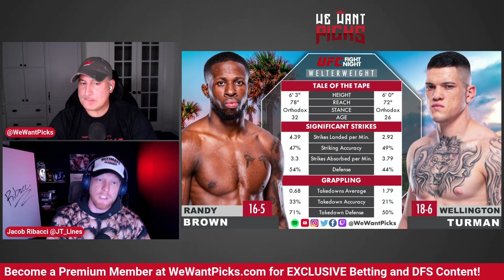UFC Jacksonville: Randy Brown vs. Wellington Turman Prediction, Bets & DFS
The We Want Picks crew break down the UFC Jacksonville: Randy Brown vs. Wellington Turman fight detailing their Picks, Predictions, Bets, and who you should put in your DraftKings lineup!

UFC Jacksonville: Emmett vs. Topuria
Cody Brundage vs. Sedriques Dumas
Tatsuro Taira vs. Kleydson Rodrigues
Jamall Emmers vs. Jack Jenkins
Trevor Peek vs. Chepe Mariscal
Zhalgas Zhumagulov vs. Joshua Van
Tabatha Ricci vs. Gillian Robertson
Mateusz Rebecki vs. Loik Radzhabov
Randy Brown vs. Wellington Turman
Neil Magny vs. Philip Rowe
Brendan Allen vs. Bruno Silva
David Onama vs. Gabriel Santos
Justin Tafa vs. Austen Lane
Amanda Ribas vs. Maycee Barber
Josh Emmett vs. Ilia Topuria